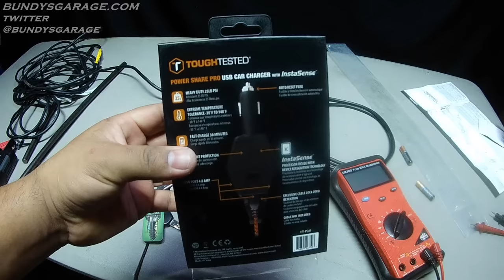Tough Tested Car Charger Review 3 Way USB | Real Life Test | Bundys Garage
Bought this Tough Tested with high expectations, but it's not so Tough and I tested it, here's the review! Burned up inside and my car smell like burnt plastic, I was afraid it was going to damage my cigarette lighter. I was going to buy one of their USB battery packs but I think I will pass.

Tough Tested products are built to meet the demands of professionals; 10 hour work shifts, noisy trucks, unpaved roads, extreme conditions, continuous use. ToughTested is designed to go to work with you. Our products work longer hours and withstand the extensive stress of rigorous use. We engineer our products to exceed performance standards and we back them up with a 5 year warranty. You can expect more robust features built into Tough Tested products; longer and heavier cords, higher amperage, longer battery life, more durable materials, extreme temperature tolerant components, higher grade plastics and hardware. Whether you’re off road on the job or on a hike, you want your gear to be ToughTested.

ToughTested is a division of Mizco International Inc. Established in 1990, Mizco International is a consumer electronics manufacturer with research and development expertise in power and battery technology as well as audio engineering. Mizco International products are marketed under several brands throughout North and South America, Europe, Asia, Africa and Australia.

Bundys Garage